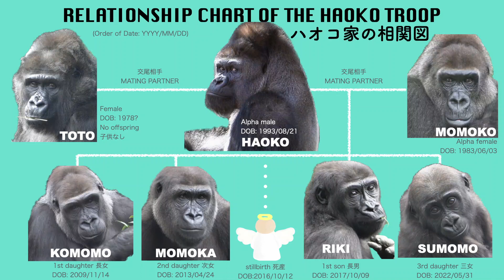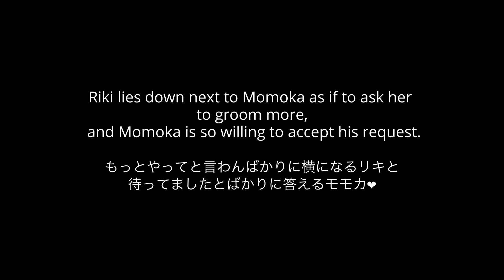S2E024｜Welcome to the world's best grooming salon run by Momoka!｜Gorillas｜UENO ZOO｜上野動物園｜ゴリラ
This video was filmed in the morning of October 2023 at Ueno Zoological Gardens, Tokyo.
It's raining. Momoko is eating a branch, sitting on an artificial tree. Momoka is sitting next to her. She grooms herself. Sumomo and Komomo are sitting side by side, eating leaves. Komomo urges Sumomo to move indoors, but Sumomo wants to stay outdoors. She continues to play outdoors by herself. Haoko is sitting on the stairs near the entrance to the indoor room, so he can watch over his family. Riki plays with Sumomo. Momoka is watching over the two with a stern look on her face.😆 Momoko is still enjoying eating her branch. Sumomo is experimenting with a log. Momoka watches over her from a distance. Sumomo picks a leaf and puts it in her mouth. She keeps it in her mouth as a pacifier. She pees. Sumomo is having fun with Riki. Momoko is staring at visitors. I wonder what she thinks when she watches people. It seems that Haoko and Riki are wondering if they can move to Exhibit 1 soon. Momoka jumps. Riki approaches her. They start playing. Then play turns into grooming sessions. Riki seems to enjoy being groomed. The video ends with Toto playing with a piece of lettuce under an artificial tree. I hope you enjoy watching.

Note: All thought bubbles are my imagination.

Alpha male
DOB: Aug 21, 1993
POB: Apenheul Primate Park, he Netherlands
Sire: Kibabu
Dam: Mouila
Mother-reared

Alpha female
DOB: June 3, 1983 (?)
POB: Unknown (Spain or Africa?)
Parents: Unknown

Adult female
DOB: Nov 14, 2009
POB: Ueno Zoo, Japan
Sire: Haoko
Dam: Momoko
Parent reared

Adult female
DOB: Apr 24, 2013
Sire: Haoko
Dam: Momoko
Parent reared

Juvenile male
DOB: Oct 9, 2017
Sire: Haoko
Dam: Momoko
Parent reared

Infant female
DOB: May 31, 2022
Sire: Haoko
Dam Momoko
Hand-reared

Adult female
DOB: est. 1978
POB: Cameroon
Wild-born

1️⃣ Run for Your Money STEMS DRUMS - Devil and the Perfects 2️⃣ Splatty Rain 5 - SFX Producer 3️⃣ Risky Business - Raymond Grouse 4️⃣ After You, Sir! - The Fly Guy Five 5️⃣ The Director - Stationary Sign 6️⃣ Suits - Chelsea May 7️⃣ The Antique Store - Johannes Bornlof